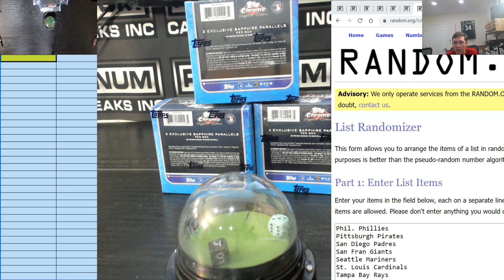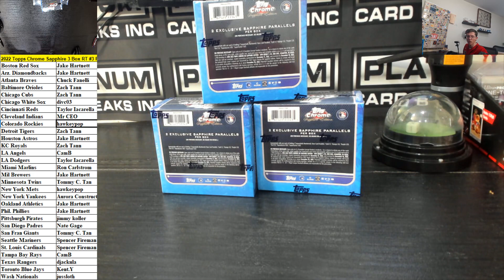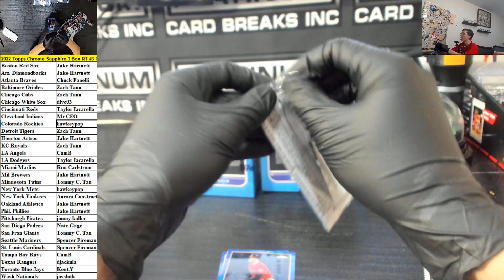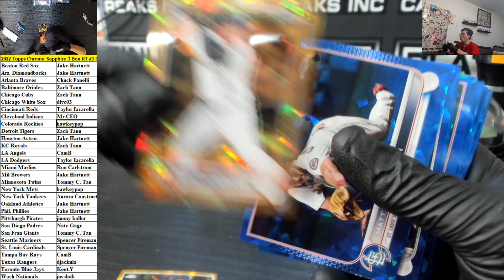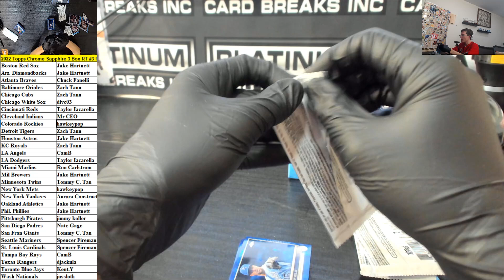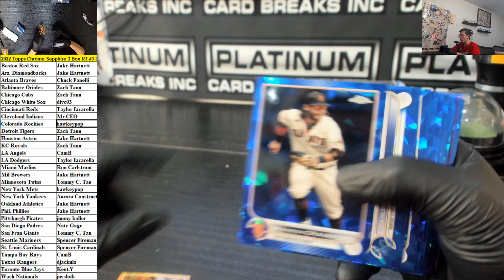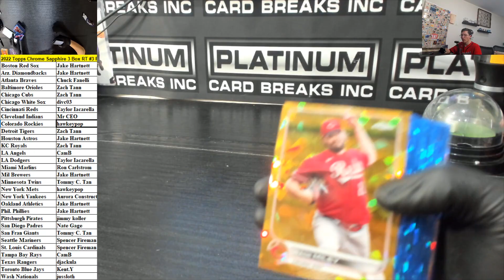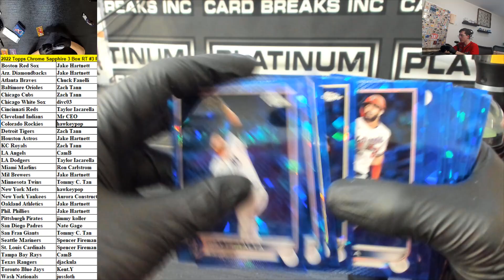2022 Topps Chrome Baseball Sapphire Edition 3 Box Random Teams #3